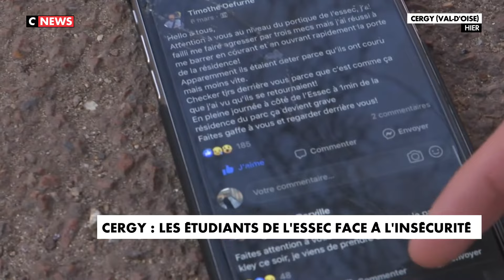Bernard-Henri Lévy - CNEWS Soir Info: Guerre en Ukraine: la prière de BHL pour Odessa (25 mars 2022)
Bernard-Henri Lévy était l'invité d'Eliot Deval le vendredi 25 mars 2022 : guerre en Ukraine, reportage de BHL à Odessa dans Paris Match, Vladimir Poutine, Volodymyr Zelensky et les élections présidentielles françaises à venir.